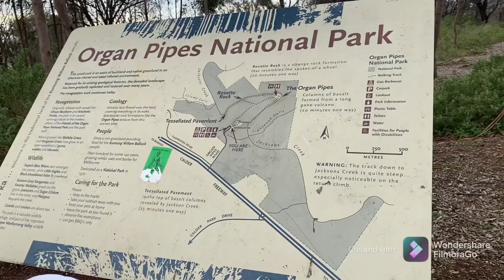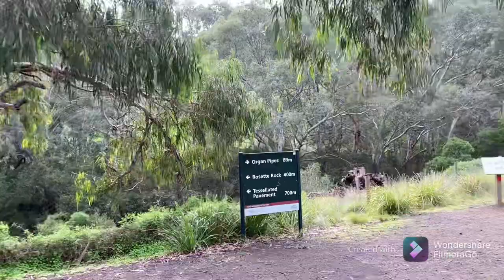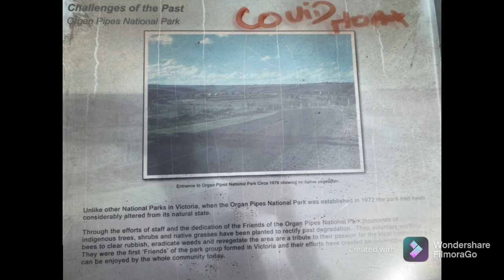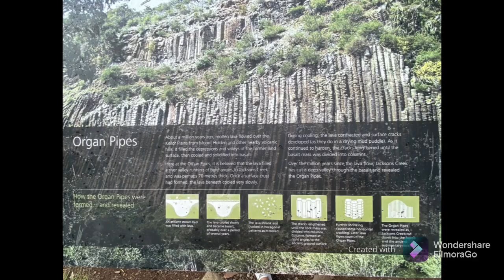Organ Pipes National Park | tourist spots in Victoria | Travels | Melbourne Travellers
Went to see Organ Pipes